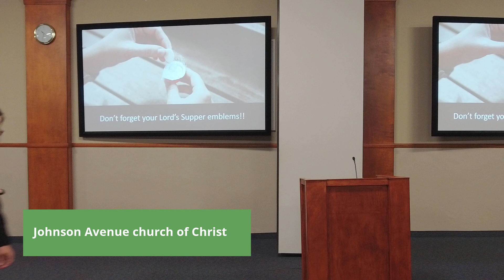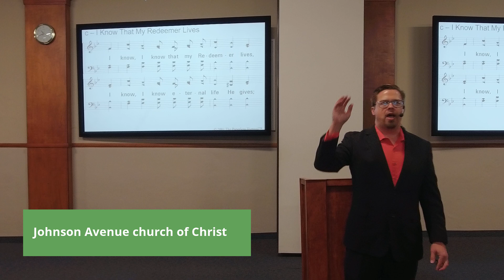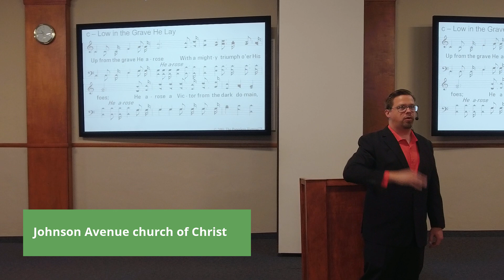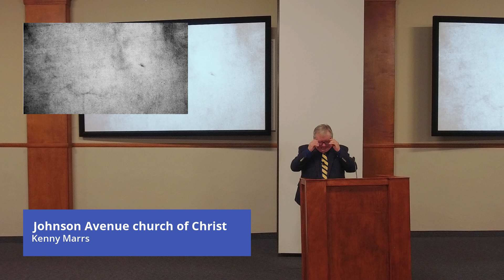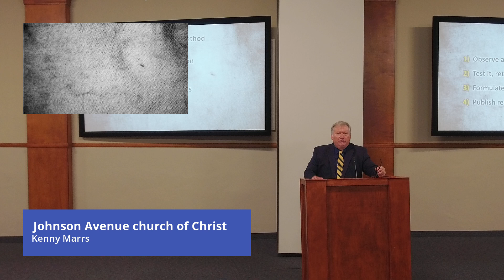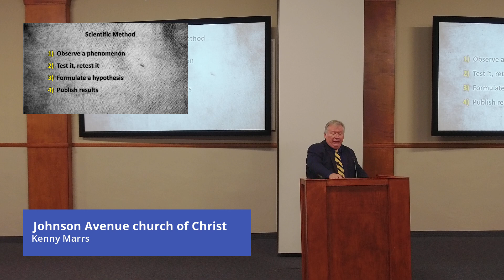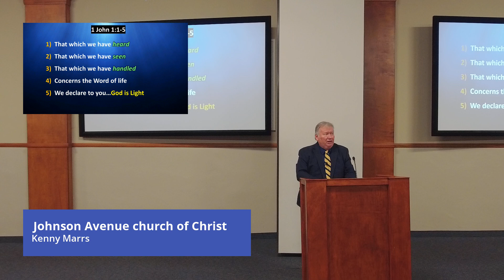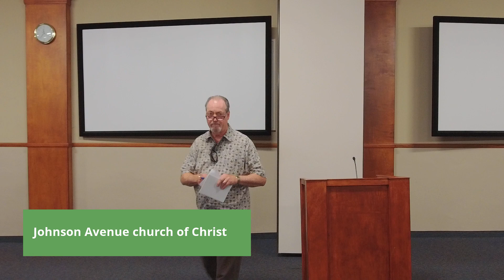10/08/23 - Sunday Morning Worship